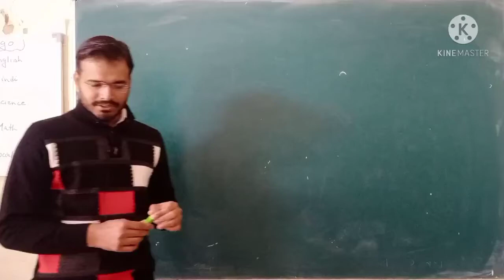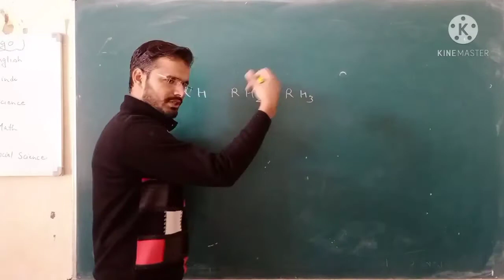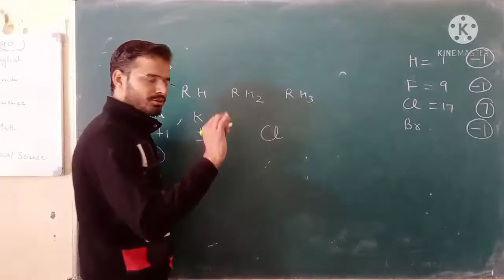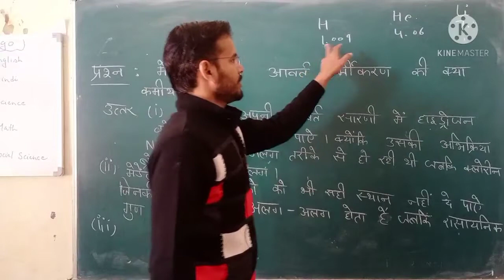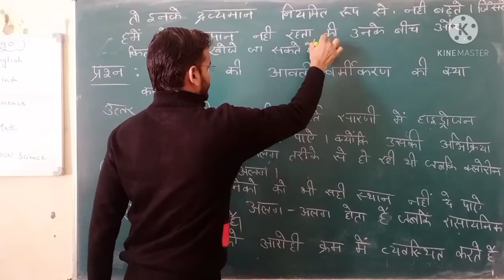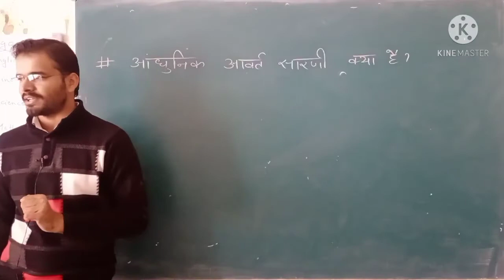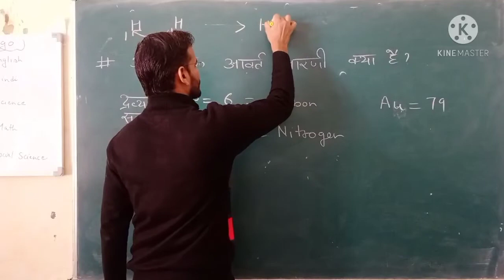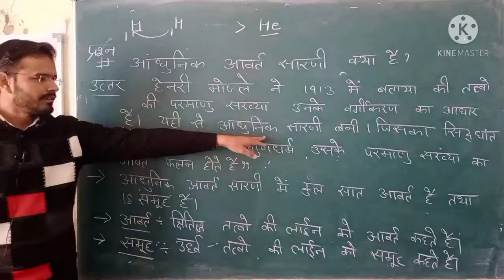Chapter 5 Topic मेंडलीफ आवर्त सारणी की कमियां तथा आधुनिक आवर्त सारणी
Chapter 5 periodic classification of elements part 3